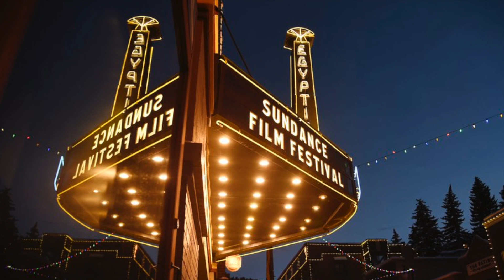What Is The Sundance Film Festival? | 2-Minute Tuesday | Living in Salt Lake City, Utah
Want to know what the Sundance Film Festival is? I give you a quick breakdown of what it is, when it runs, and what you can expect when it comes to experiencing it here in Salt Lake City, Utah

🔥 Are you trying to get started with Real Estate investing? I have partnered up with my good buddy Chandler David Smith, who owns over 150 units of rental real estate, to get you access to his FULL investing course, group coaching calls, and private community.

I am helping so many people relocate the Salt Lake City Utah area and absolutely love it! We have worked with families from all over the U.S. and even internationally. If you're planning to move to Salt Lake, make sure to get in touch with me!

Search for Real Estate Pricing, Demographics, Crime Rate, and Schools In Utah and Salt Lake City: